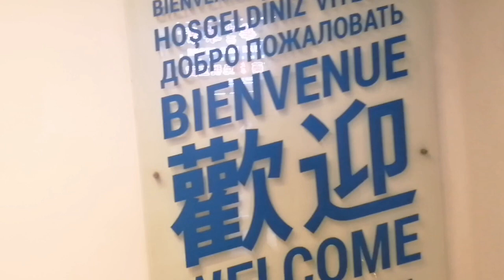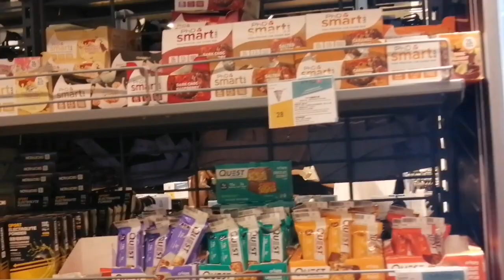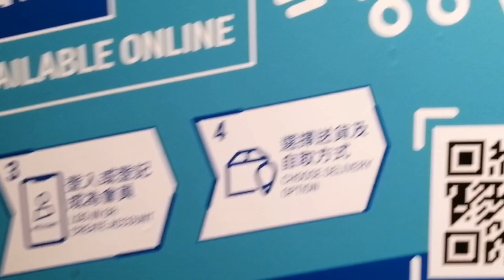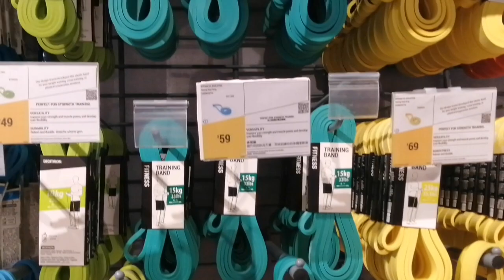Mongkok market to decathon shopping cetre#hongkong